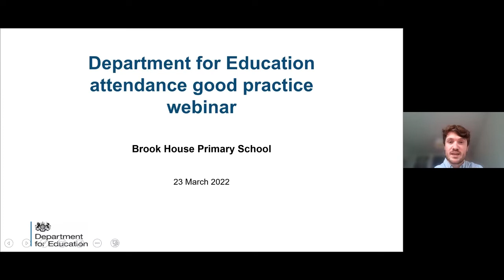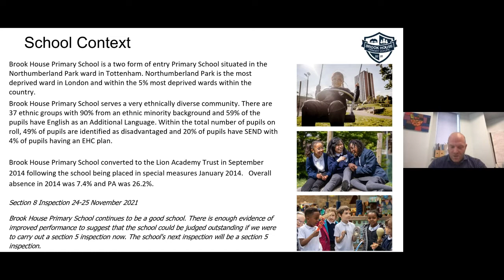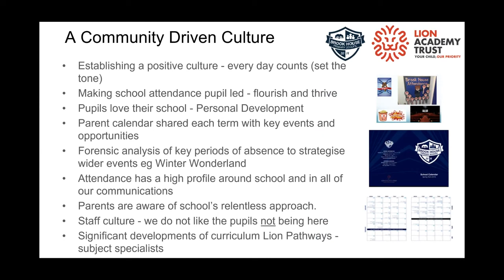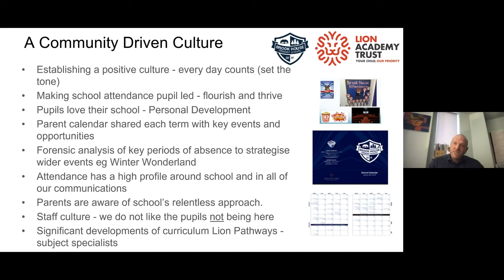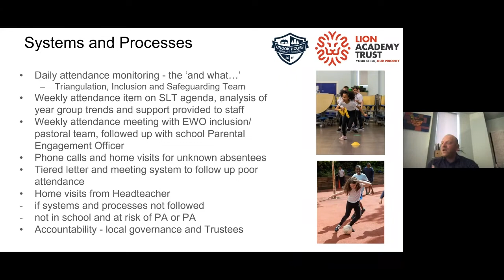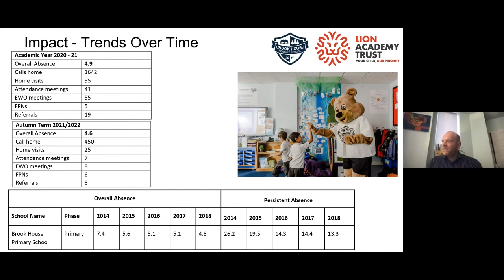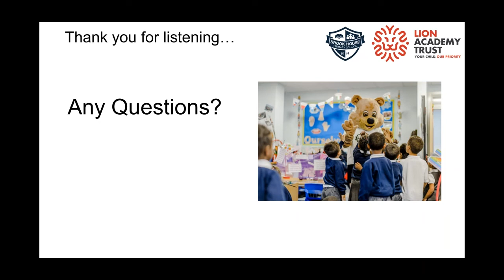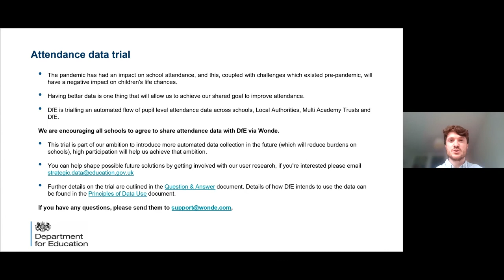School Attendance Effective Practice Webinar – Brook House Primary School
Brook House Primary a school in London delivered a webinar on 23 March 2022 sharing their approach to managing and improving attendance across the school.

The webinar was led by Aaron Wright and Luke Renwick, the school's Executive Principal and Head of School.